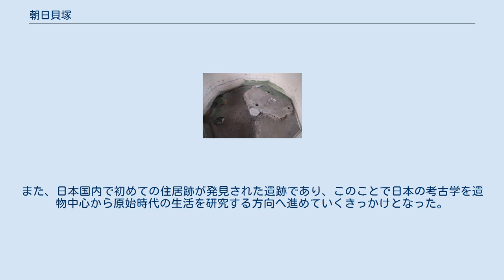朝日貝塚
氷見市の朝日貝塚・誓度寺入口 朝日貝塚（あさひかいづか）は、富山県氷見市朝日丘にある貝塚である。
 朝日貝塚 保存舎内部 朝日貝塚は市街地の南西部にあり、遺跡の西側は市域中央を西から東に向かって伸びる朝日山丘陵で東南裾であり、ここから東側の湊川まで緩やかな斜面となる。
1918年（大正7年）の発見以降数度にわたって発掘調査が行われた。
縄文時代前期から中世にわたる複合遺跡であり、貝層の上部と表土からは弥生土器や須恵器が出土する。
 朝日貝塚は、1918年（大正7年）7月に誓度寺の建設途中に発見された。
当時の新聞記事によれば、誓度寺の建設前は畑地であり、地元では土器片の散布があったとされている。
 同年10月、同じく氷見市内に所在する大境洞窟住居跡の発掘調査に訪れていた東京帝国大学人類学教室の柴田常恵らによって発掘調査が実施された。
1922年（大正11年）には、国の史跡に指定された。
 2回目の調査が1924年（大正13年）6月に実施され、国内では初めてとなる炉跡のある住居跡が2棟確認された。
住居跡は、縄文時代前期末と縄文時代中期前葉から中葉にかけてのものが重複しており、これらは現在保存舎の中で見ることができる。
 日本海沿岸では、特別に重要な遺跡と言われている。
また、日本国内で初めての住居跡が発見された遺跡であり、このことで日本の考古学を遺物中心から原始時代の生活を研究する方向へ進めていくきっかけとなった。
また、バスケット形土器やヒスイの大珠（国の重要文化財）が発掘されている。
大珠は長さが16センチメートルあり、日本国内で発掘されたものとしては最大級と評価されていた。